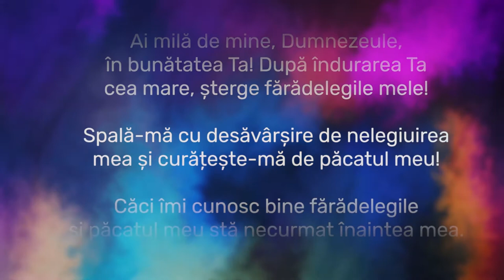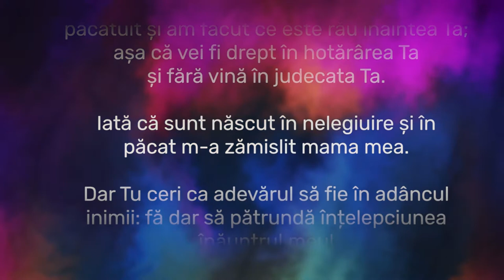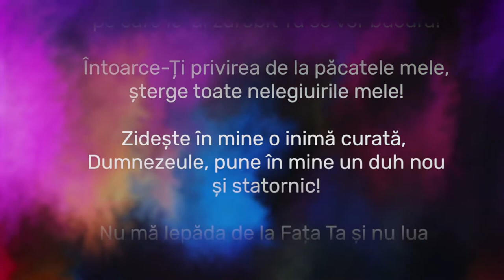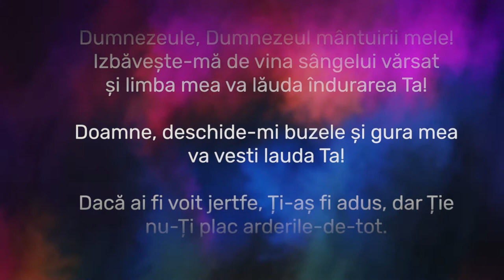Psalmul 51 - Căința - Teofil Cotrău